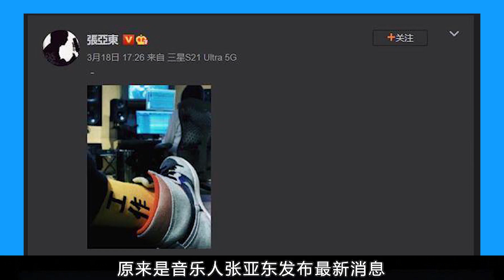50岁王菲传来喜讯，消息已得到证实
50岁王菲传来喜讯，消息已得到证实